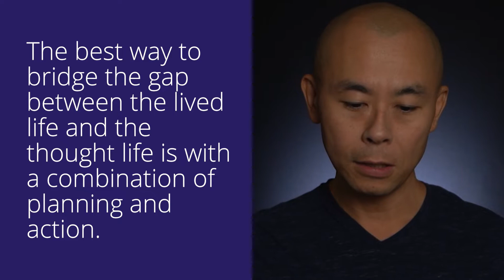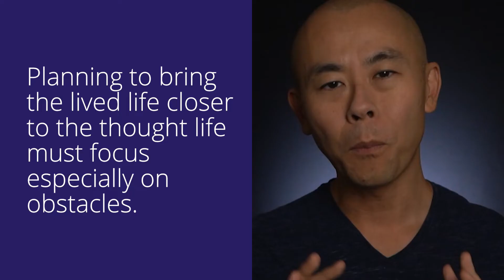The life you live x The life in your thoughts | Hello! Seiiti Arata 275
The difference between your real situation and the situation you want in your life is probably your biggest source of tension.

It is to reduce this gap that you work to advance your career or to earn more money. That you work out to lose weight or gain muscle mass. That you read more books or learn new skills.

Directly or indirectly, almost everything we do seeks to reduce this space between life we live and life in our thoughts.

So, if you want to be part of that small group of people who can bring the two lives together, you need to stop reacting to events in a disorderly way and start intentionally taking control of your own life.

Instead of doing just what you're used to doing, focus on facing the things that really stop you from having the life you'd like to have today.